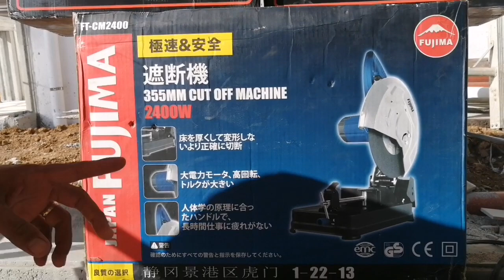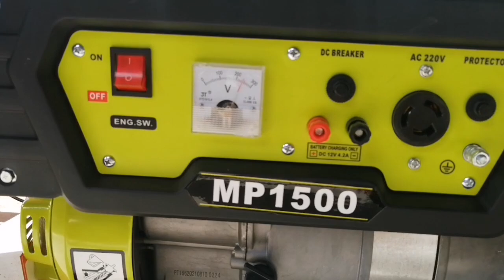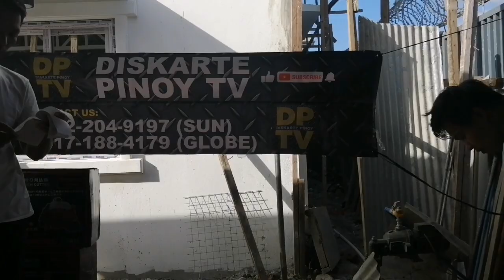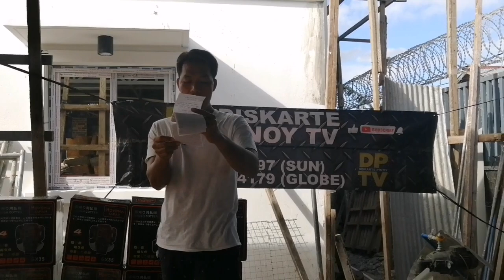Diskarte Pinoy Tv's POWERTOOLS AVAILABLE!!!